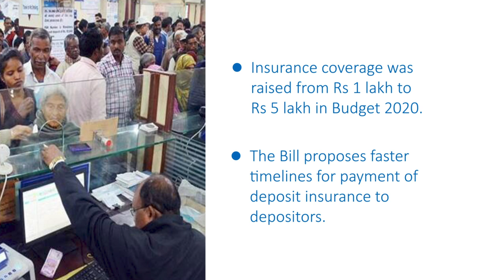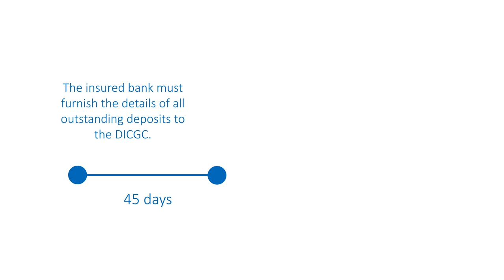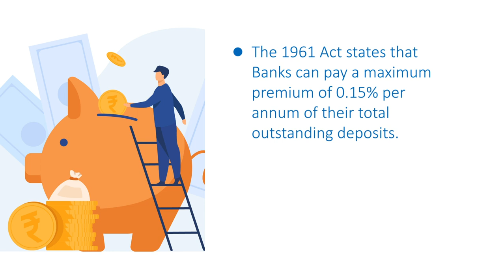The Deposit Insurance and Credit Guarantee Corporation (Amendment) Bill, 2021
The DICGC (Amendment) Bill, 2021 was introduced and passed in Parliament in the 2021 Monsoon Session. The Bill seeks to amend the 1961 Act to provide depositors time-bound access to their insured deposit amount, in case they are restricted from accessing their bank deposits.

Timestamps:
0:00 Why was an Amendment needed?
0:58 How does deposit insurance work?
1:42 Revised Timelines under the Bill
2:07 How are banks affected?